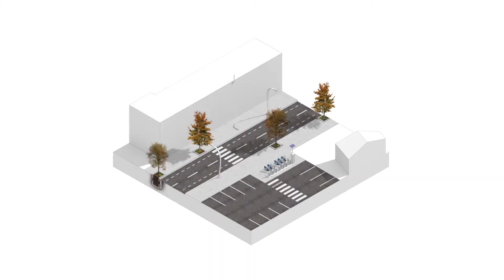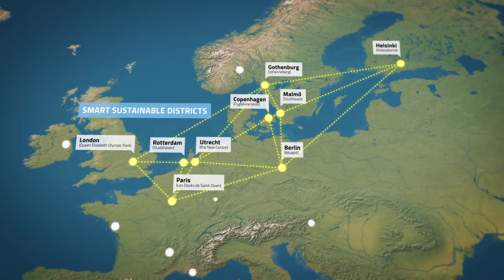Climate-KIC Smart Sustainable Districts: Data-driven district transformation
Data-driven district transformation is a proven approach in the Smart Sustainable Districts network. Urbanisation and climate change pose major challenges for cities worldwide. Districts are the most effective unit of scale at which to test integrated systems and infrastructure, and accelerate sustainability. Developments within such areas require integrated solutions that are often complex and based on significant volumes of data from a multitude of sources, but are faced with several data issues. It is a major challenge to combine different data types, exchange data, manage sources and harmonize information in such a way that integrated assessments and decisions can be made. Districts in Utrecht, Berlin, London and Paris have successfully integrated various data into a harmonized approach for sustainable urban transformation projects.